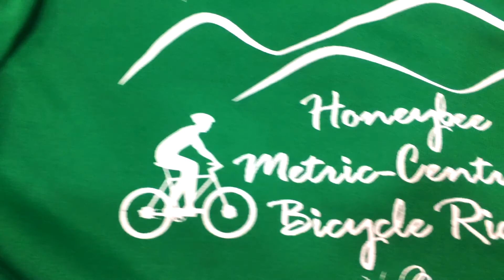Honeybee Metric-Century Bicycle Ride 2019 Highlights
Here are highlights from the 2019 Honeybee Metric-Century Bicycle Ride that occurs on the day of the City of LaFayette Honeybee Festival.
To learn more, visit myhoneybeefestival.com.